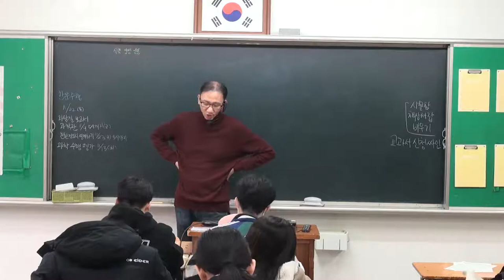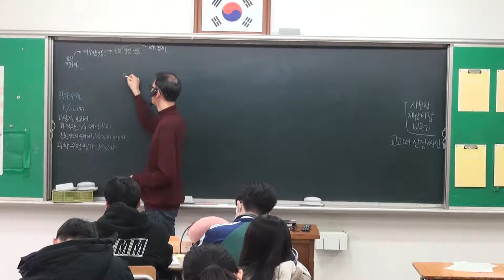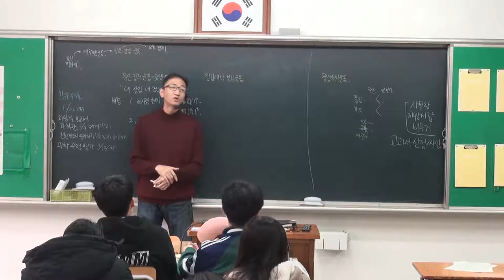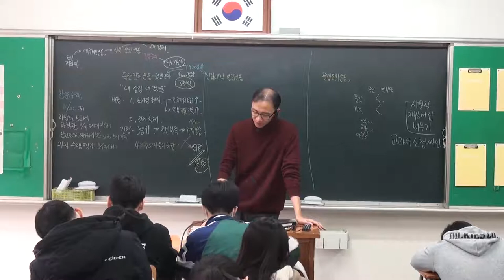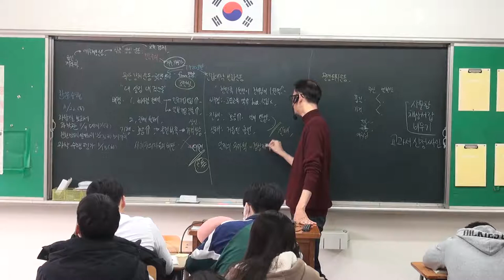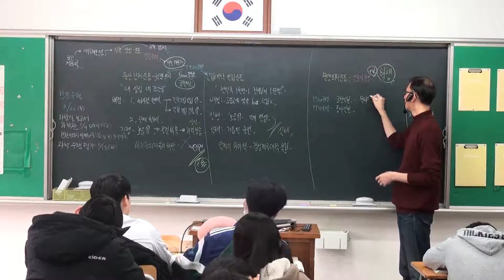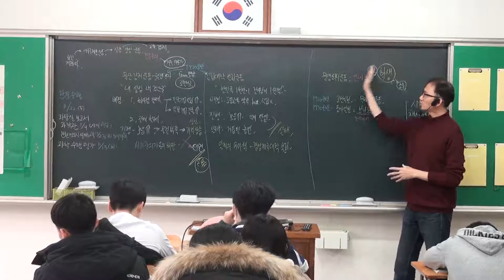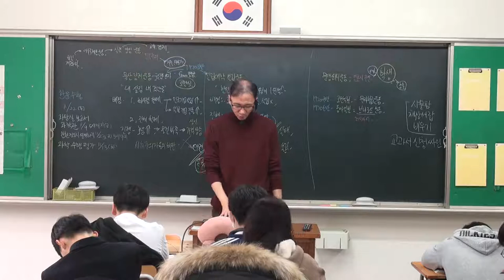106강 실력양성운동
- 물산 장려 운동
   - 민립 대학 설립 운동
   - 문맹 퇴치 운동